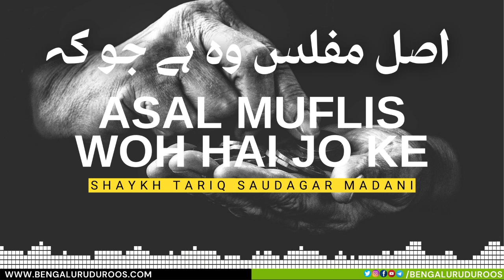Asal Muflis Woh Hai Jo Ke | Shaykh Tariq Saudagar Madani